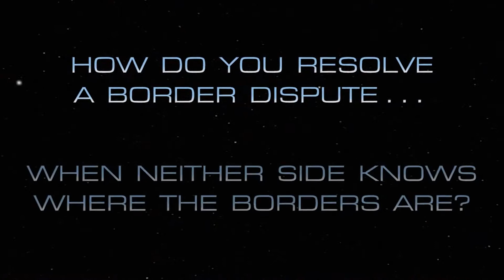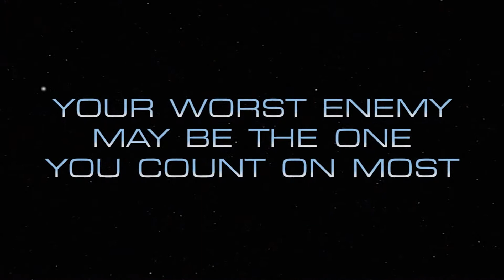Exeter Trek Promotional Trailer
John Sims Matt jones